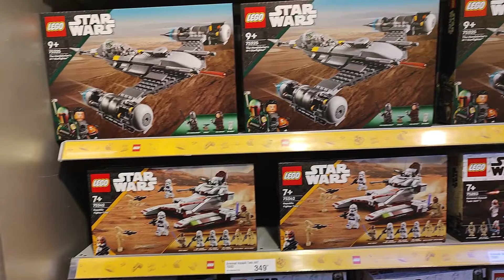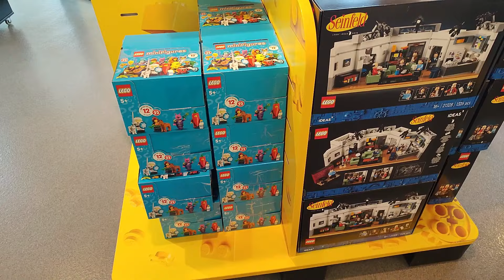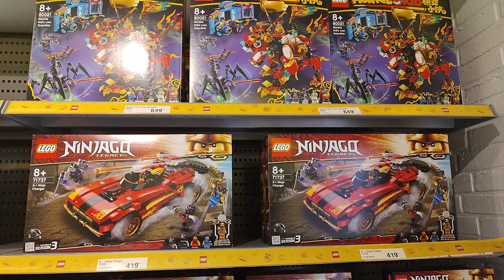LEGOLAND Deutschland und LEGOLAND Dänemark im Vergleich / Infos, Tipps und Tricks +Investionen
LEGOLAND Deutschland und LEGOLAND Dänemark im Vergleich
Wie angekündigt kurz und kompakt!
Diese Woche gibt es noch eine Reise ins LEGOLAND in Deutschland!
Da werden wir zusammen schauen, welche Teile ausverkauft sind und welche es noch gibt!
Weitere Investitionen im LEGOLAND folgen...!

✅ LEGO 71765 NINJAGO Ultrakombi-Ninja-Mech (26%)

✅ LEGO 71754 NINJAGO Wasserdrache Drachen (30%)

✅ LEGO 21181 Minecraft Die Kaninchenranch (37%)

✅ LEGO 75324 Star Wars Angriff der Dark Trooper (27%)

✅ LEGO 76388 Harry Potter Besuch in Hogsmeade (28%)

✅ LEGO 75968 Harry Potter Ligusterweg 4 (33%)

✅ LEGO 76946 Jurassic World Blue & Beta in der Velociraptor-Falle